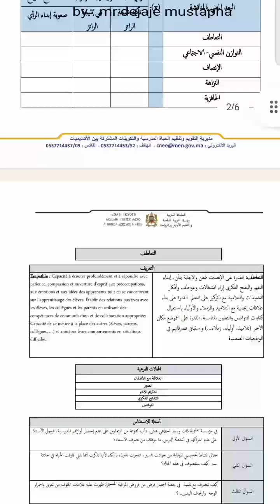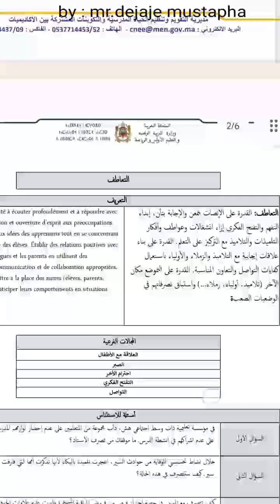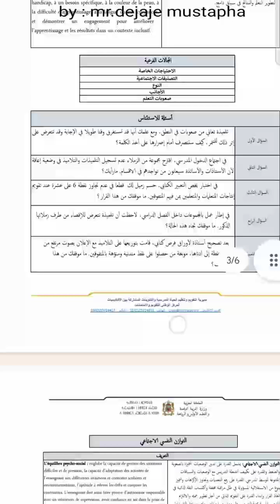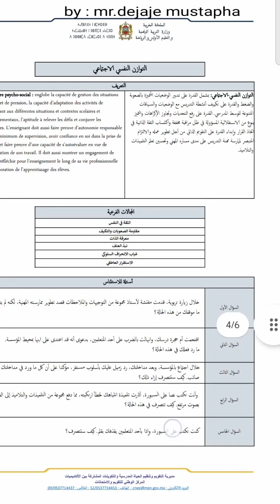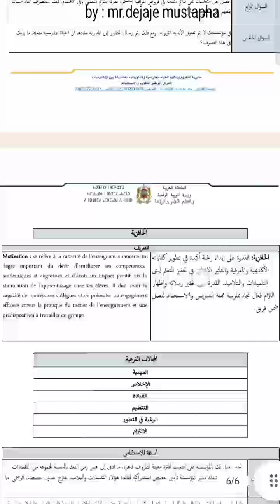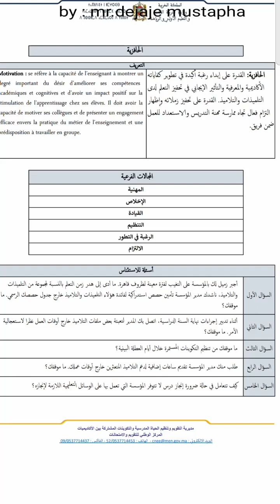مباراة التعليم 2024 | الرائز المهني - الإمتحان الشفوي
الإمتحان الشفوي
الرائز المهني